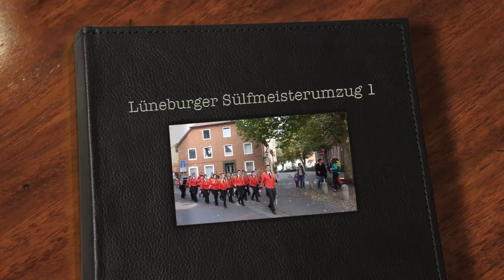Lüneburger Sülfmeisterumzug 1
Kamera, Schnitt und Produktion: Lothar Freier, Bad Gandersheim